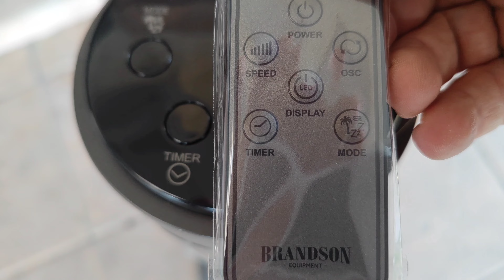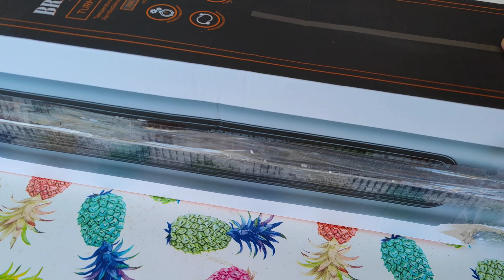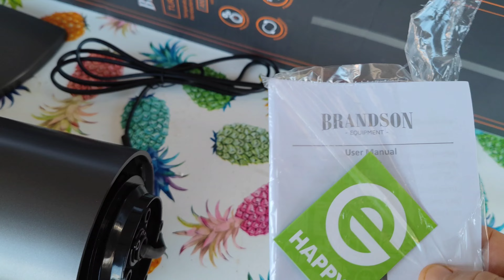dealburn super affaire ventilateur